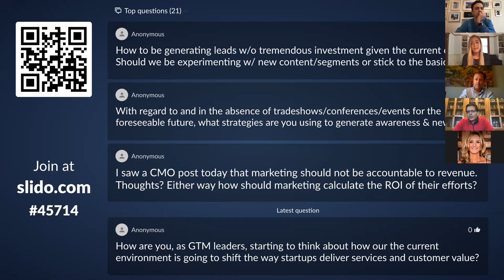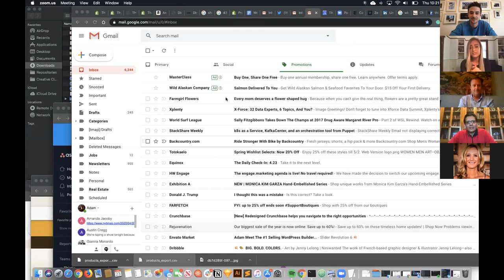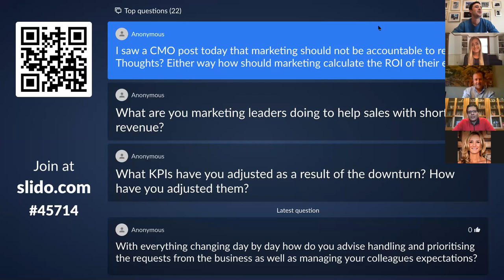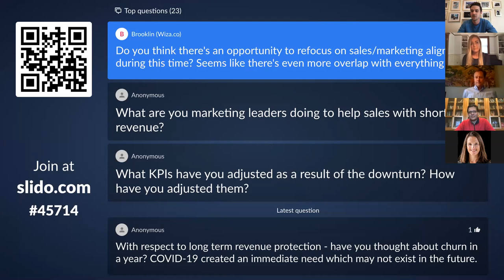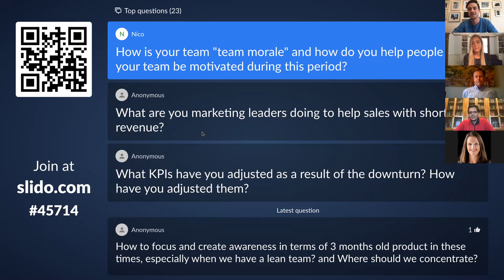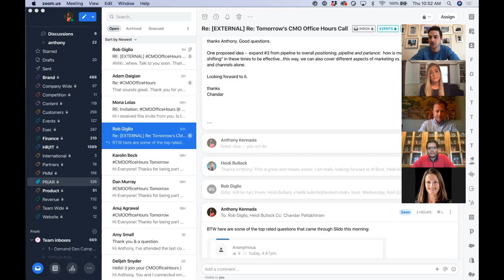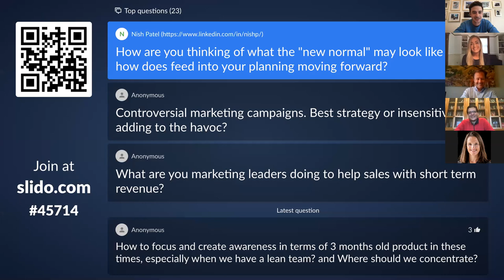CMOOfficeHours E05 | Front, Coupa, DocuSign, Tealium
Join Front CMO Anthony Kennada, as he hosts an open format Q&A with. Chandar Pattabhiram, CMO of Coupa, Rob Giglio, CMO of DocuSign, and Heidi Bullock, CMO of Tealium, on how marketing executives can lead through the unprecedented times we're experiencing in the wake of COVID-19. No marketing spin here, just honest and transparent conversation on the road ahead.